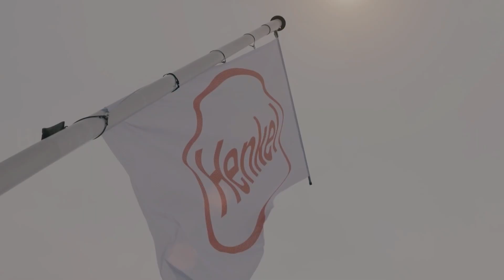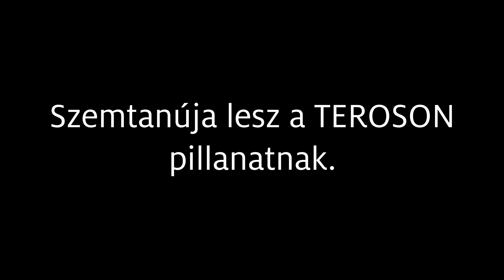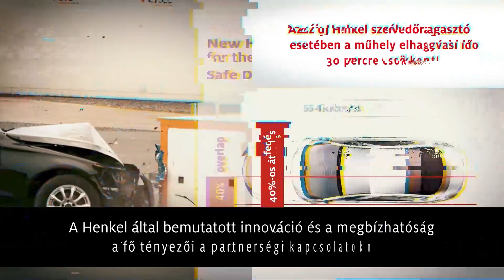TEROSON törésteszt - A biztonság új szintre emelése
Az új TEROSON BOND 30 fél órás műhelyelhagyási idejű szélvédőragasztó hivatalos tesztelése a CTS németországi tesztközpontjában. Ez az új fejlesztésű termék a beragasztás után mindössze fél órával elvégzett ütköztetés során biztonságosan a helyén tartotta a szélvédőt.